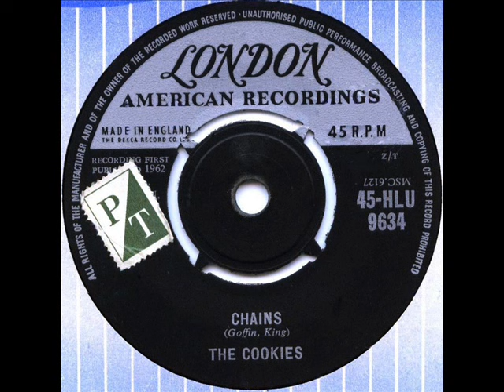The Cookies - Chains (1962)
Writers: Gerry Goffin, Carole King ●
Releasing date: November 1962 ●
Format: 7" single ●
Label: Dimension (#1002), Usa; London (45-HLU-9634), UK ●
Chat positions (Usa): #17 Pop; #7 R&B
Line-up: Dorothy Jones, Earl-Jean McCrea, Margaret Ross ●

The major hit for this group, originally Little Eva's backing singers ●

Other versions: Beatle Jazz; The Beatles; The Beats; Octavio Cavalli; The Damselles & The TC4; Johnny Hallyday; Carole King; Malika; Harold Nicholas; Jack Nitzsche; The Spongetones; Sylvie Vartan.